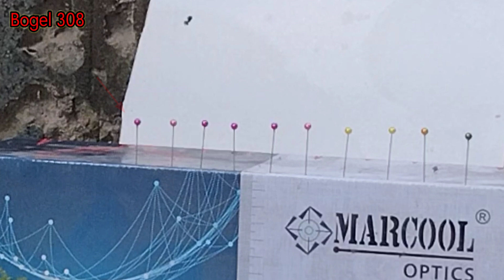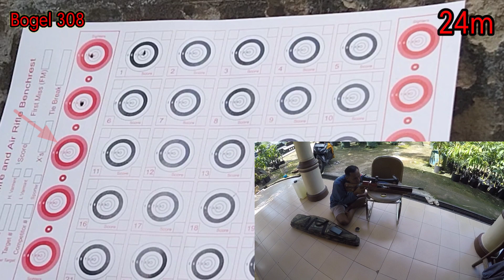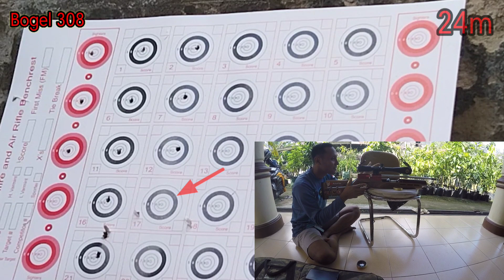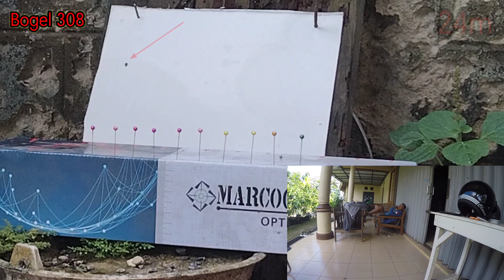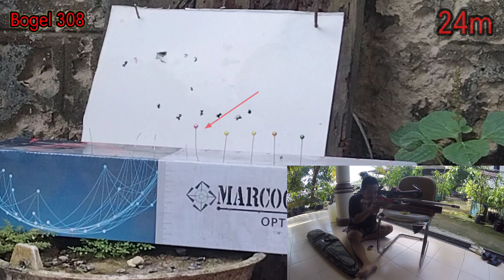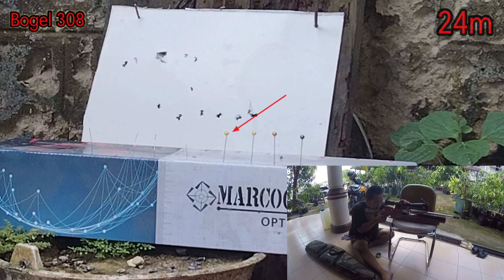Hummer suling stainlees babat jarum pentul...